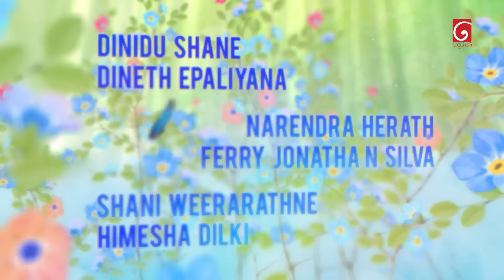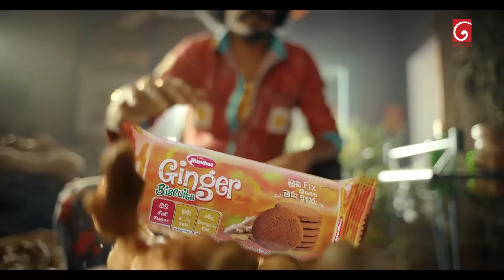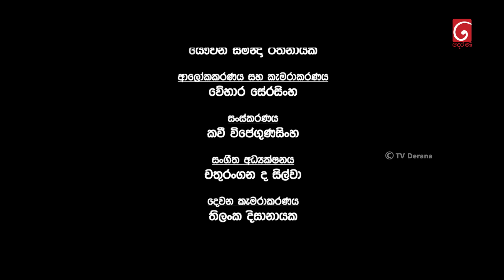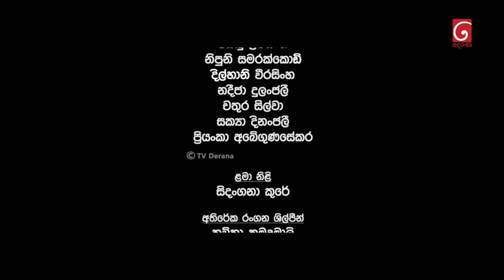Nikini Kusum (නිකිණි කුසුම්) | Episode 237 | 15th August 2024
Director Of Photography  : Wehara Serasinghe

Music Director : Chathuranga De Silva